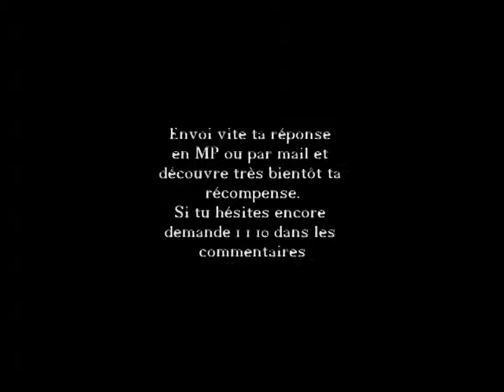Cékoikifélui N° 242